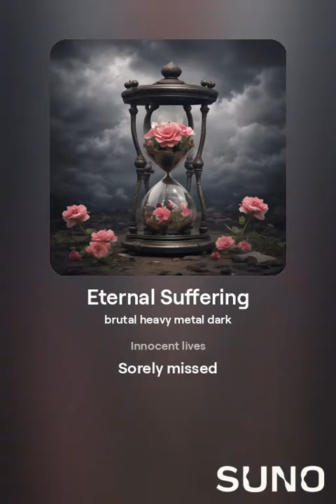Eternal Suffering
I asked an AI to produce a heavy metal song about children with cancer who can never grow old.